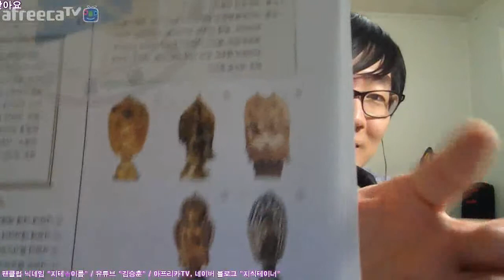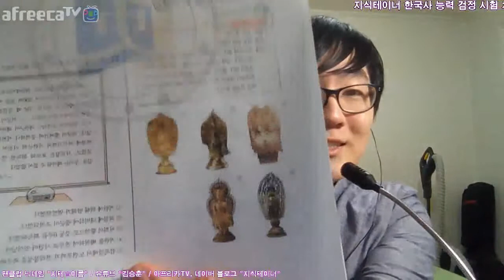제 30회 한국사능력검정시험 고급 해설 2부